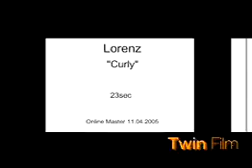Curly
2FILMS / PRODUCTION SERVICE TRIPFILM / SHOOTING IN MONTEVIDEO URUGUAY / DIRECTOR ERIK ZONCA